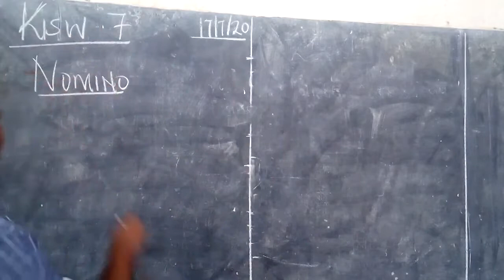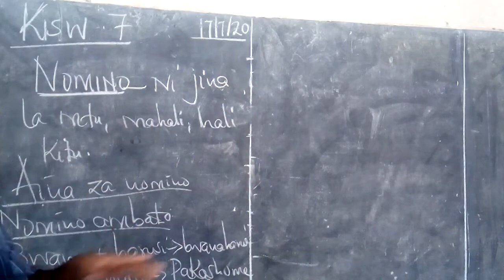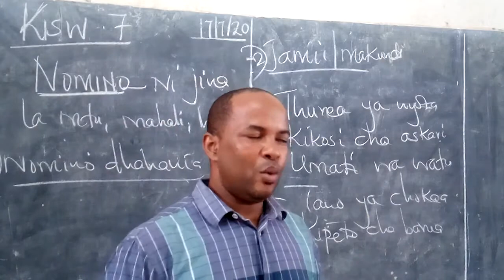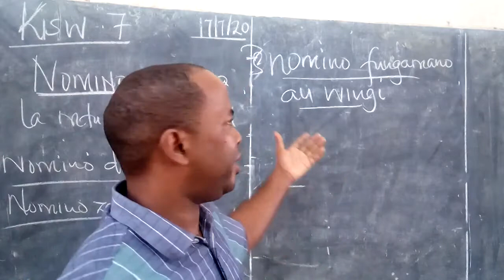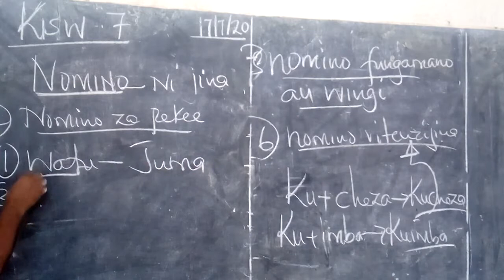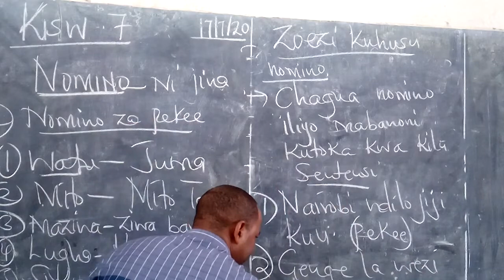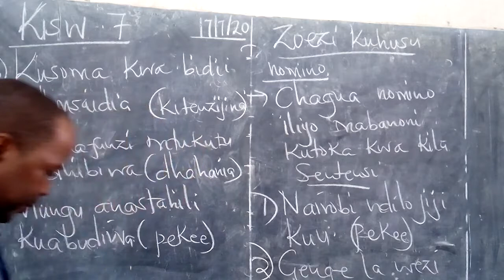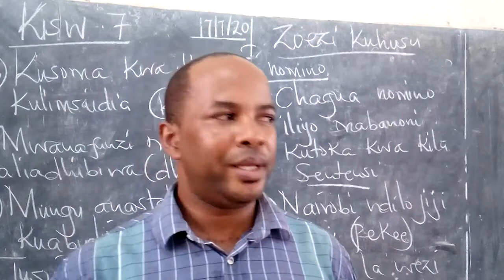KISWAHILI DARASA LA SABA BY MR MASEGHE